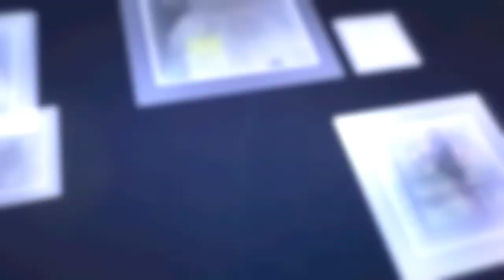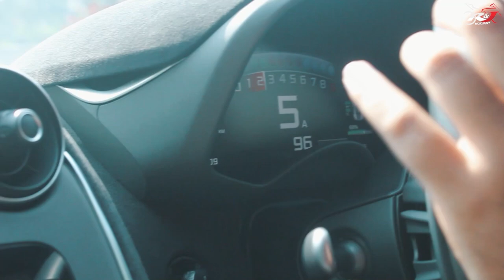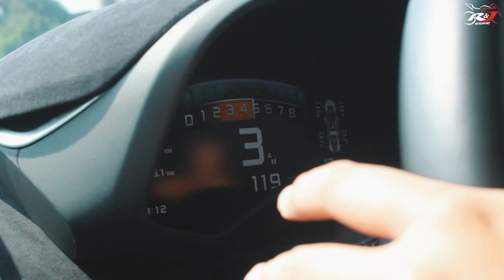Morning Run Supercar warna warni bersama DNC Car Club!!!